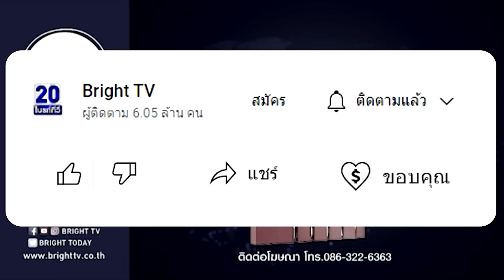ไทกร ลั่น ประวิตรเจอลูกโหดประยุทธ์ ทำลายกันไม่มีชิ้นดี! สุดท้าย เกิดนายกฯ หุ่นเชิด "เศรษฐา"